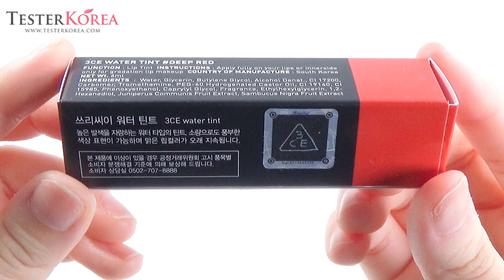[TESTERKOREA] STYLENANDA 3CE Water Tint # DEEPRED